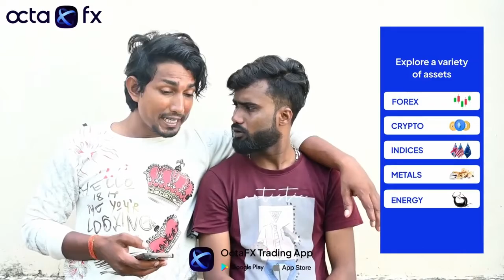"Mani Meraj Ke Comedy Video Sonpapdi" - सोनपापड़ी 2022ke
VIDEO_Mani Meraj ke Comedy Video Sonpapdi VIDEO_Mani Meraj Ke Comedy Video Sonpapdi VIDEO_सोनपापड़ी #VIDEO_सोनपापड़ी 2022 KE

Sonpapdi | सोनपापड़ी | Mani Meraj Vines |

Door lock karna bhul gye😂
best funny creative video ever🤣 Adarsh No.1 | Instagram Trending Reels
Ladki khel gyi😂
lagta hai Lockdown khul gaya(Funny
lagta hai Lockdown khul gaya(Funny videos) Funny PUNJABI SONG FunnyvideoLockdownnewfunnyvideo lagtahaiLockdownkhulgayaLockdownkhulgayaFunNewfunnyvideo2022LockdownStutasLockdownstutasvideostutas
stutasvideo@Click For Fun
funnystutasfunnystutasvideo tiktokvideos comedyvideo tiktokfunnyvideo tiktokcomedyvideo tiktokromantikvideo tiktokfun tiktokindia vigovideos musically funnyvideo lovevideos latesttiktokvideos besttiktokvideos todaystiktokvideos riaz jannatjubair arishfakhan faizu beautykhan shilpashetty salonisingh team07 gimaashi loveshayari shayari tiktokmashup2022 tiktokvideo2022@Click For Fun
Hello Dear Viewers, This is a funny videos channel. We make funny videos in our village. Because We are live in village. All videos are shoot in village side. some time we make prank with public and our friends.
Eid Special Don't Miss New Unlimited Funny Viral Trending Video 2022 Episode 133 By Busy Fun Ltd
shortscomedy video new viral video
shortcomedy  video new viral video
shorts_comedy_video_new_viral_video